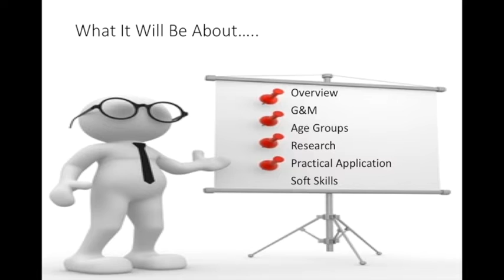Developing and implementing systems in youth coaching